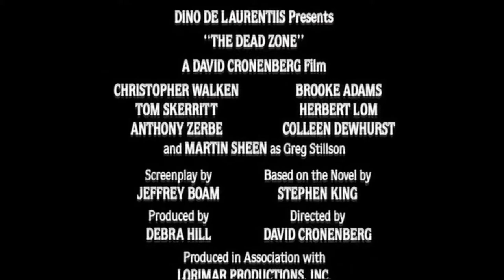Official Trailer - THE DEAD ZONE (1983, David Cronenberg, Christopher Walken, Martin Sheen)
Theatrical trailer of "The Dead Zone" by David Cronenberg. Starring Christopher Walken, Martin Sheen, Brooke Adams, Tom Skerrit, Herbert Lom, Anthony Zerbe, Colleen Dewhurst, Nicholas Campbell, Jackie Burroughs